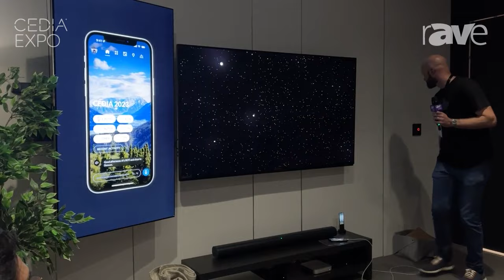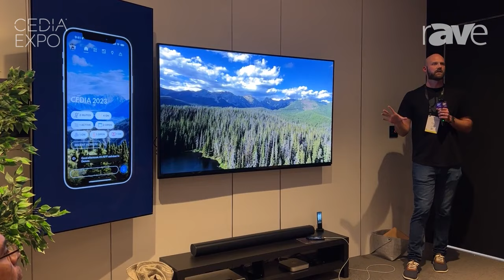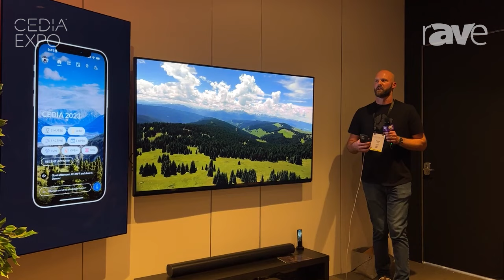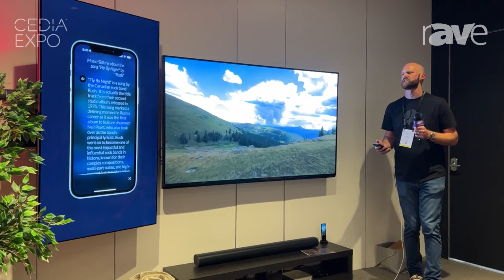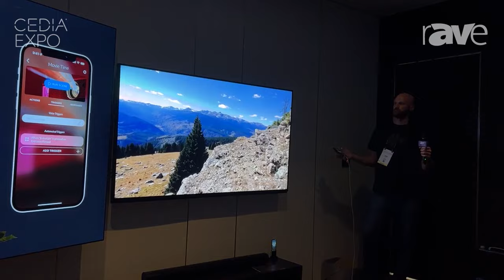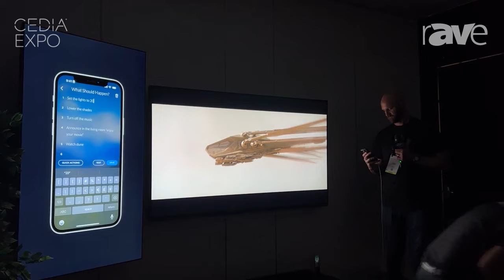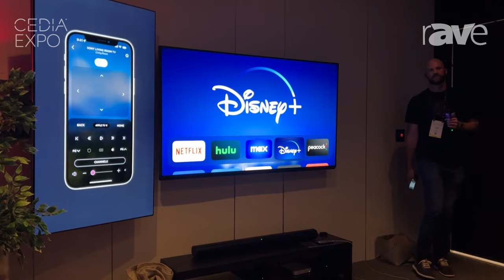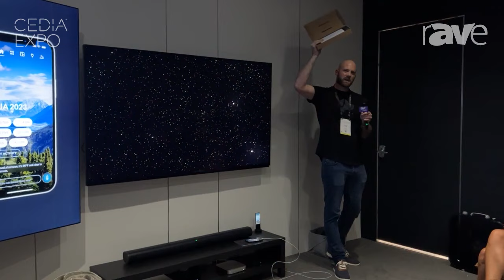CEDIA Expo 2023: rAVe Visits Josh.ai Booth for Josh in Action Demonstration